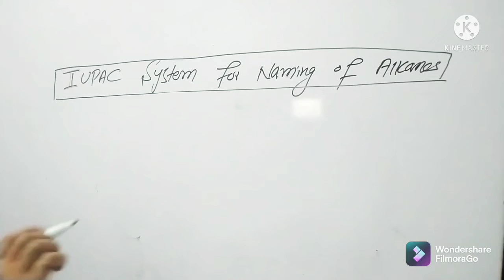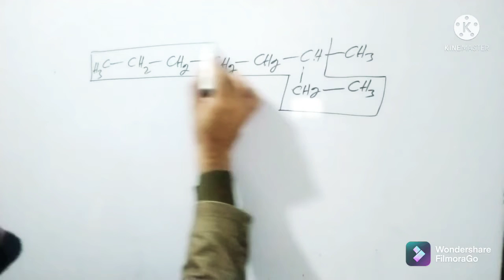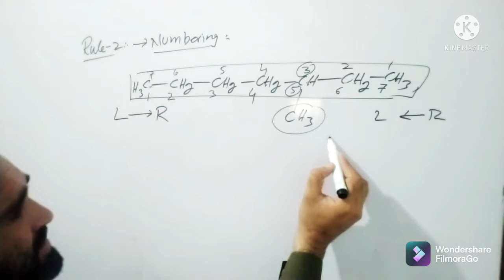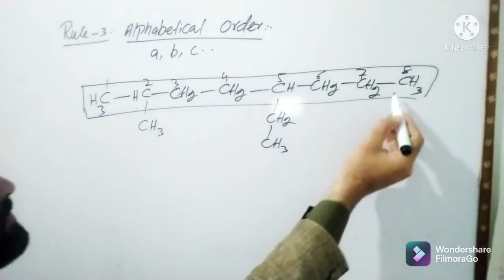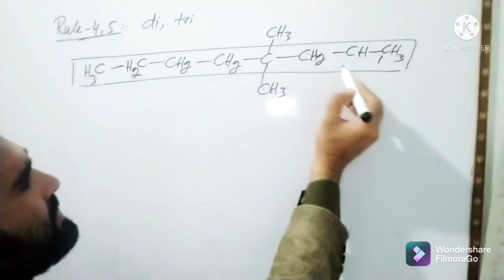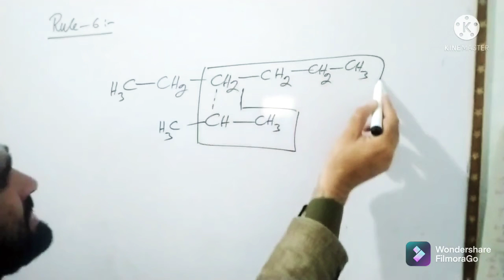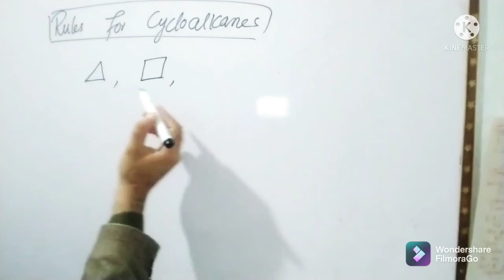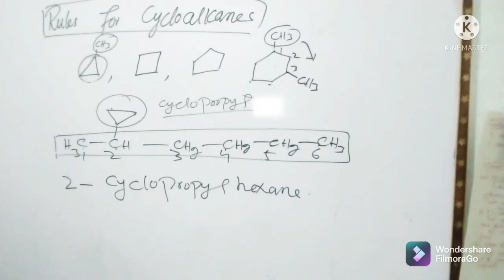IUPAC system nomenclature of alkanes and Cycloalkanes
IUPAC Rules for Alkane Nomenclature:

Select the longest continuous carbon chain, which is called principal/main/stem/parent chain.
Identify and name groups attached to this chain.
Number the chain consecutively, starting at the end nearest a substituent group.
Designate the location of each substituent group by an appropriate number and name.

Also join me on:

Join my Facebook page for updating, My face book account for any questions you can ask directly, also my watsap number is given at last.